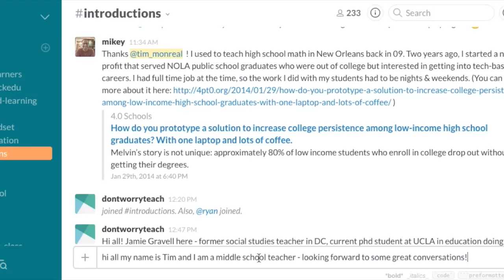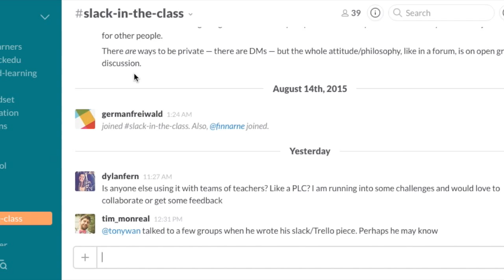Timothy Monreal - Sharing is Caring - DILA 2015